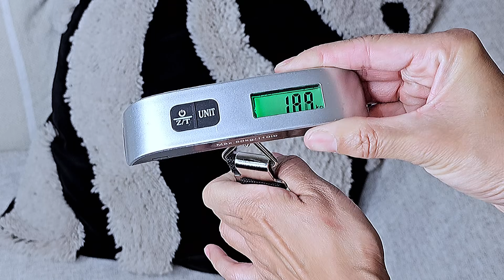LES ESSENTIELS DONT JE NE ME PASSE PLUS (Voyage + Vie quotidienne)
𝓱𝓮𝓵𝓵𝓸! (✿◠‿◠)
Voici 15 essentiels pour votre quotidien et voyage. j'espère vous faire découvrir de nouvelles choses 🤗
DES BISOUS

- Tik tok perso: @amivimakeup
- Tik tok nails: @amivinails

( . .)⁀➷DANS LA VIDÉO:

- Coque téléphone

- Repose pied

- Trousse de toilette

-Pince brosse à dents

- Tour de cou

- Pochettes valise